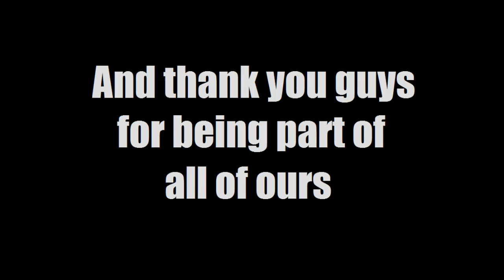A small tribute to our bestfriends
If you're watching this, then you already know the Zaibatsu is no more. Its sad times. For nearly 10 years, the bestfriends have been a part of our lives, and if you're like me, then you discovered a lot of awesome things through them, and they may have even helped you through some hard times.

The Zaibatsu may be over, but you can still support Matt, Pat, and Woolie with their solo work linked below.